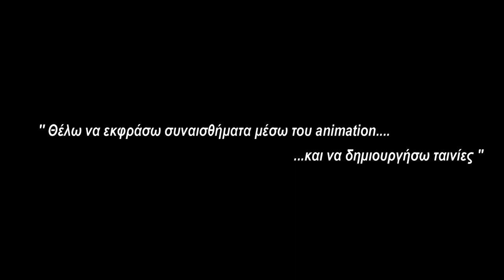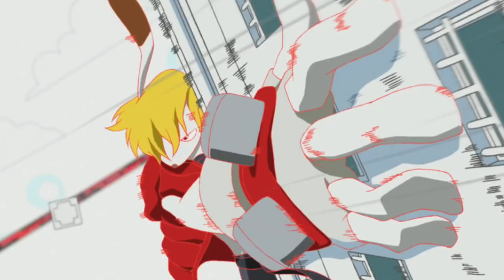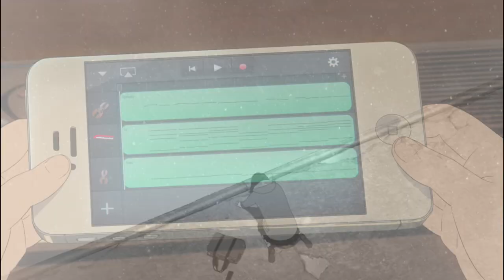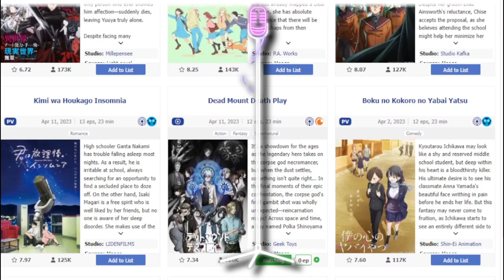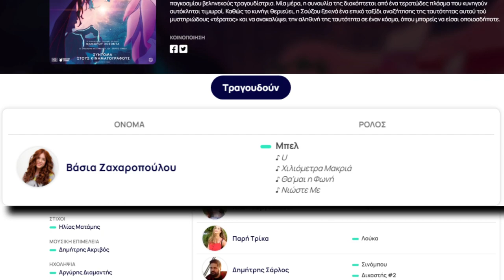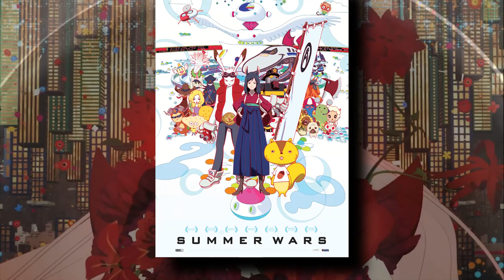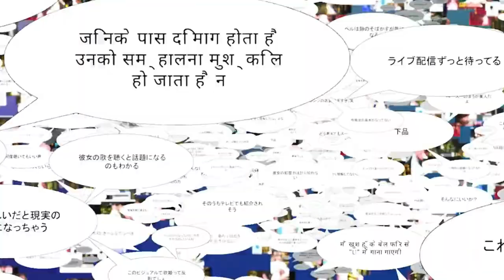H Disney Γίνεται Anime ?!! - Μπελ: Ο Δράκος και η Πριγκίπισσα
00:00 Από τα Digimon στην Μπελ
02:09 Τι είναι το Μπελ
04:31 Η Disney σε Anime
06:40 Μεταγλώττιση
09:00 Γιατί να δεις την Μπελ
09:34 Το πραγματικό νόημα της Μπελ

ʕっ• ᴥ • ʔっ Γίνε member o(=´∇｀=)o

ʕっ• ᴥ • ʔっ Ποιοτικό Content o(=´∇｀=)o Ποιοτικό Content